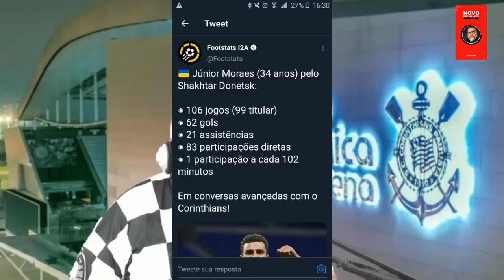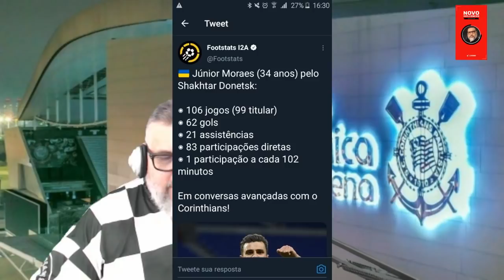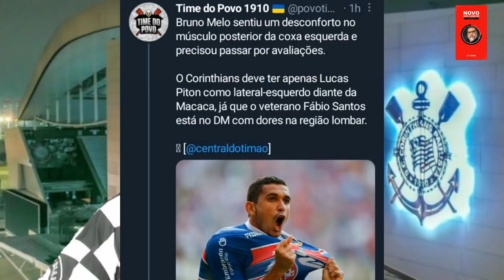JUNIOR MORAES O NOVO CAMISA 9? CONHEÇA VEJA OS NUMEROS DO ATACANTE !!!!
INFORMAÇÕES

BOA TARDE FIEL ...
JUNIOR MORAES , ATACANTE BRASILEIRO , NATURALIZADO UCRANIANO , DE 34 ANOS ESTA PRESTES A SER ANUNCIADO COMO O NOVO CAMISA 9 DO TIMÃO...A NEGOCIAÇÃO SE ENCONTRA BEM AVANÇADA E PODE SER FECHADO A QUALQUER MOMENTO.